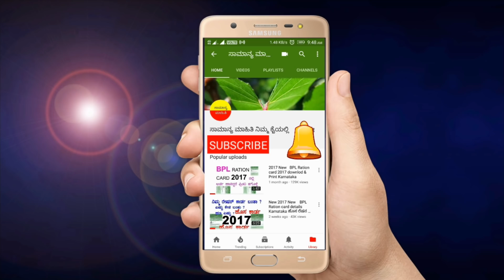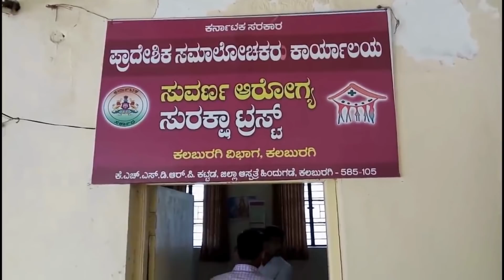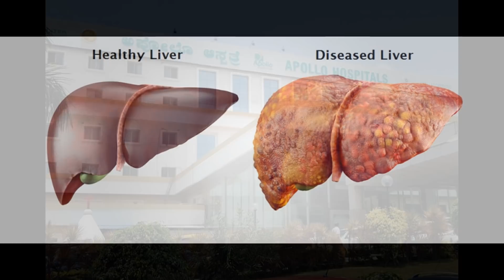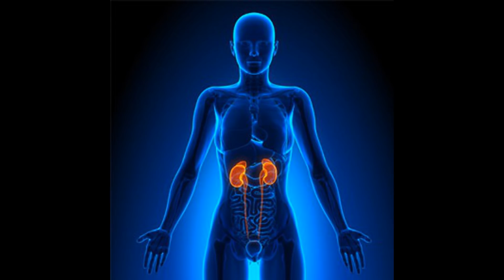ಬಿಪಿಎಲ್ ಕಾರ್ಡ್ ಇದ್ದವರಿಗೆ || 23 ಲಕ್ಷದವರೆಗೆ ಉಚಿತ || ಇದು ಇನ್ನೂ ಯಾರಿಗೂ ಗೊತ್ತಿಲ್ಲ || ನೀವೇ ಪಡೆದುಕೊಳ್ಳಿ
ಬಿಪಿಎಲ್ ರೇಷನ್ ಕಾರ್ಡ್ ಇದ್ದವರಿಗೆ ಬಡವರಿಗಾಗಿ ಕರ್ನಾಟಕ ಸರ್ಕಾರದ ಅನುಮತಿ ಪಡೆದಿರುವ ಸುವರ್ಣ ಆರೋಗ್ಯ ಟ್ರಸ್ಟ್ ವತಿಯಿಂದ 23 ಲಕ್ಷ ವರೆಗೆ ಸಂಪೂರ್ಣ ಉಚಿತವಾಗಿ ಶಸ್ತ್ರಚಿಕಿತ್ಸೆಯನ್ನು ಮಾಡಿಕೊಳ್ಳಲು ಬಡವರಿಗೆ ಅವಕಾಶವನ್ನು ನೀಡಲಾಗಿದೆ.
ಬಿಪಿಎಲ್ ಕಾರ್ಡ್ ಇದ್ದಿರುವ ಕರ್ನಾಟಕ ರಾಜ್ಯದ ಎಲ್ಲಾ ಬಡವರಿಗಾಗಿ ಸುವರ್ಣ ಆರೋಗ್ಯ ಟ್ರಸ್ಟ್ ವತಿಯಿಂದ ದೊಡ್ಡ ದೊಡ್ಡ ಆಪರೇಷನ್ ಗಳು ಹಾಗೂ ಅಂಗಾಂಗ ಕಸಿ ಯನ್ನು ಸಂಪೂರ್ಣ ಉಚಿತವಾಗಿ ಮಾಡಲಾಗುತ್ತದೆ.
ಕರ್ನಾಟಕ ರಾಜ್ಯದ ಬಿಪಿಎಲ್ ರೇಷನ್ ಕಾರ್ಡ್ ಹೊಂದಿರುವ ಬಡವರು ಕಿಡ್ನಿ ಆಪರೇಷನ್ ಲಿವರ್ ಆಪರೇಷನ್ ಹಾರ್ಟ್ ಅಪರೇಷನ್ ದೇಹದ ಇತರೆ ಅಂಗಾಂಗಗಳನ್ನು ಕಸಿಯನ್ನು ಮಾಡಲಾಗುತ್ತದೆ.
ಕರ್ನಾಟಕ ರಾಜ್ಯದ ಅನೇಕ ಬಡವರಿಗೆ ಸುವರ್ಣ ಆರೋಗ್ಯ ಟ್ರಸ್ಟ್ ನೀಡುತ್ತಿರುವ ಸೌಲಭ್ಯದ ಬಗ್ಗೆ ಬಹಳಷ್ಟು ಜನರಿಗೆ ಇನ್ನೂ ಕೂಡ ಸಂಪೂರ್ಣವಾಗಿ ಅರಿವು ಇಲ್ಲ.

For those who have BPL ration cards, the poor people have the opportunity to undergo free surgery for up to Rs 23 lakhs from the Golden Health Trust approved by the Karnataka government.
All the poor people in the state of Karnataka who have a BPL card will be provided with a large number of large operations and organ transplants free of charge by the Golden Health Trust.
Karnataka State poor BPL ration card transplantation of other organs of Kidney Operation Liver Operation Heart Operation Body.
Many people in Karnataka are not yet fully aware of the benefits of the Golden Health Trust.